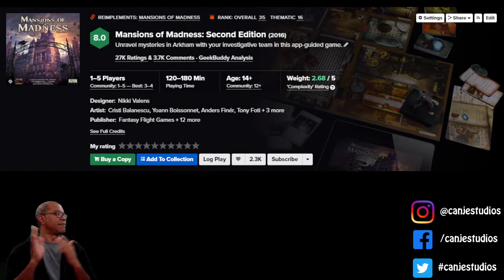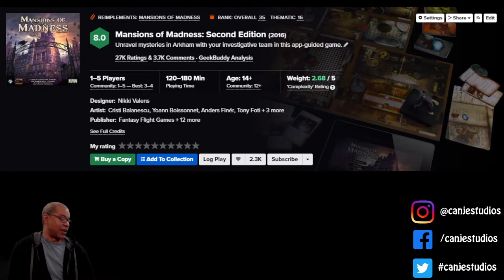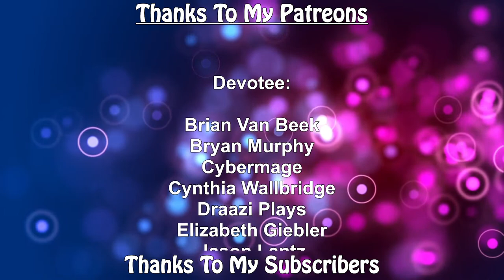Canje Plays Mansions of Madness Ep. 2 (Murder on the Stargazer Majestic)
Horrific monsters and spectral presences lurk in manors, crypts, schools, monasteries, and derelict buildings near Arkham, Massachusetts. Some spin dark conspiracies while others wait for hapless victims to devour or drive insane. It’s up to a handful of brave investigators to explore these cursed places and uncover the truth about the living nightmares within.